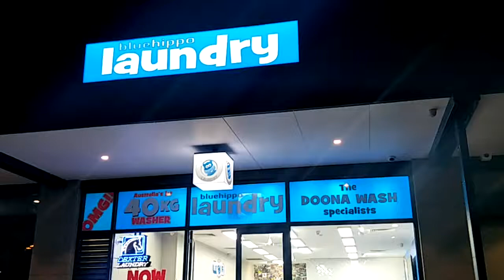Blue Hippo Laundromat Point Cook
Blue Hippo Laundromat in the Melbourne suburb of Point Cook (Google Maps ref; ) is open from 6AM to Midnight 7 days a week.
We have the latest washing machines and dryers to make your washing day quick and easy.
As our happy customers always say... There's a Blue Hippo Laundromat Near Me